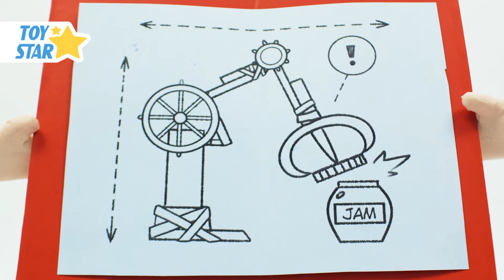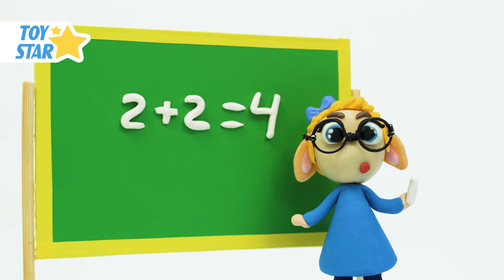Dolly forbade him to play football. Cartoon for Kids